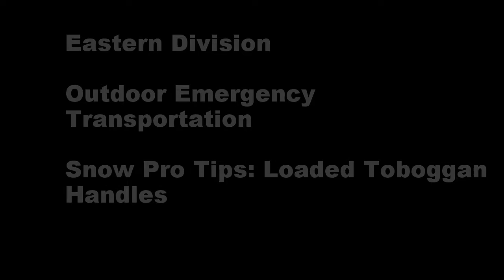Snow Pro Tips: Running a Loaded Toboggan in the Handles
Snow Pro Tips from the Eastern Division of the National Ski Patrols Outdoor Emergency Transportation (OET), running a loaded toboggan